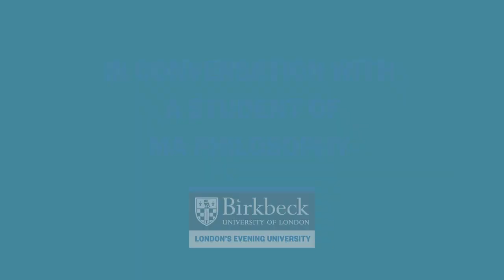In conversation with a student of MA Philosophy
Senior Lecturer in the Department of Philosophy at Birkbeck, University of London is In conversation with an MA Philosophy student, Juliet, who is studying the conversion route for this master’s.

This master's is an alternate version of the course with a special structure designed to help you to transfer into the discipline at postgraduate level. You take two compulsory modules: Introduction to Philosophy and Introduction to Philosophical Argument and choose four option modules with a written dissertation.